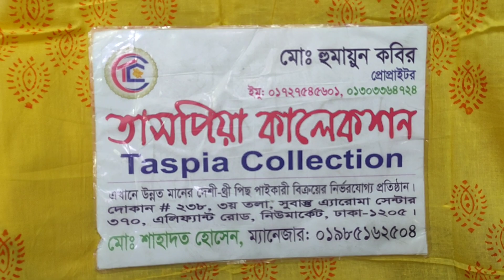অসম্ভব সুন্দর ডিজাইনের বাটিক থ্রি পিছ কিনুন পাইকারি দামে